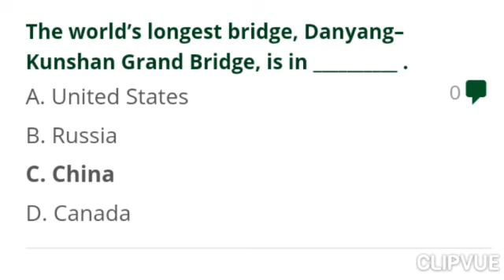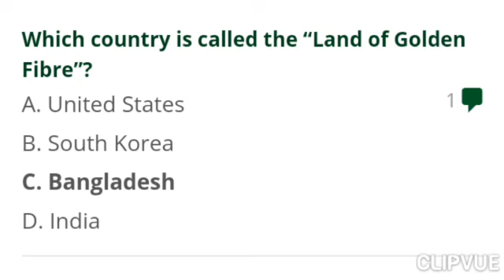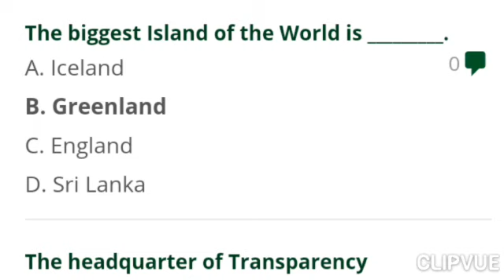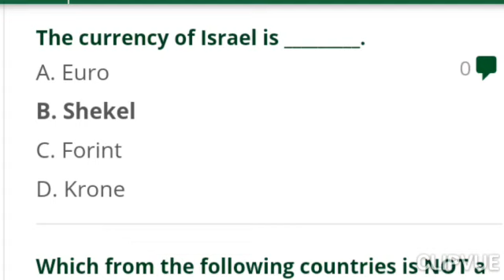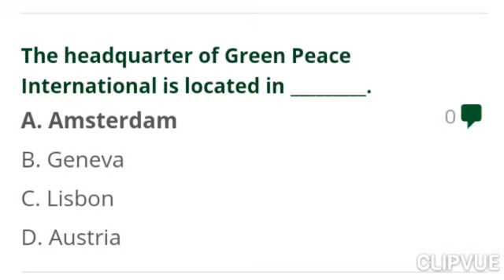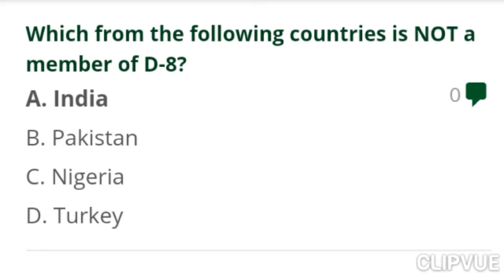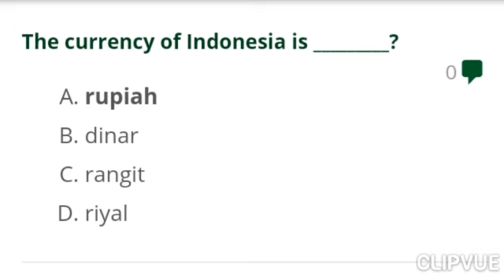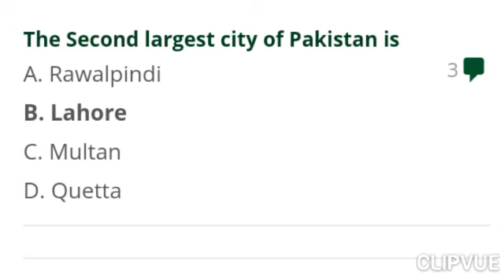General Knowledge Mcqs Solved Part 29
General Knowledge Mcqs consists of World Geography, Atmosphere, Science & Literature, events Mcqs, Current Affairs Mcqs , Pakistan Affairs Mcqs and International Organizations. These general knowledge questions are very important for all type of exams conducted by Fpsc, Nts, Kppsc, Ppsc, Spsc, Bpsc, Ots, Uts, Pts, Cts, Ats, etea and other testing agencies of Pakistan.